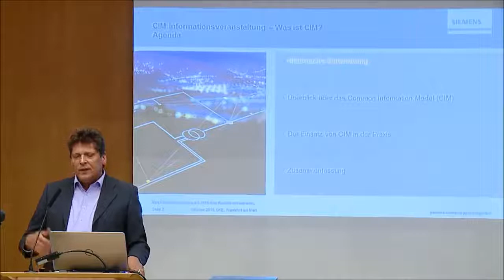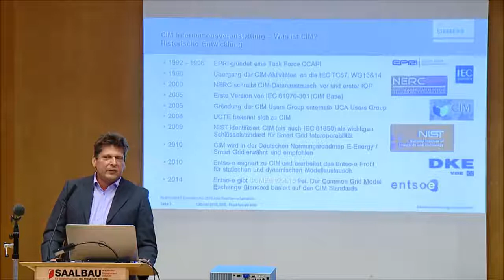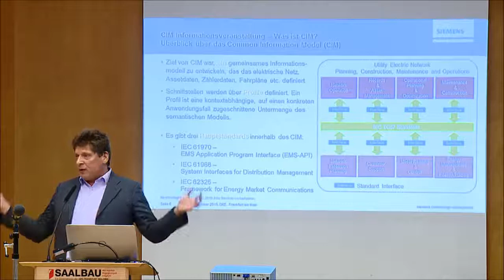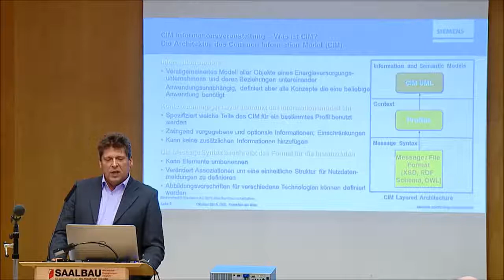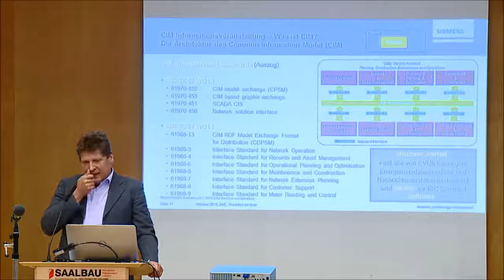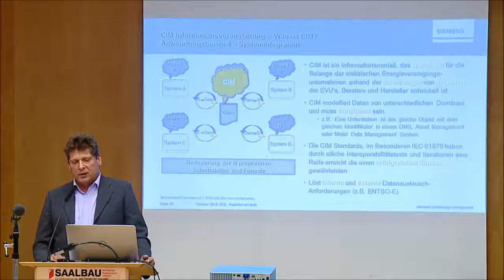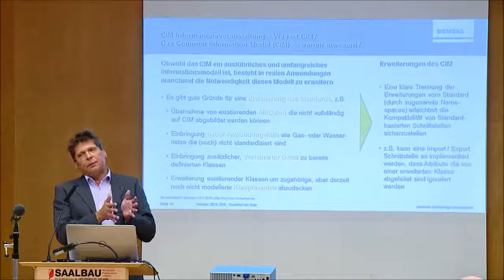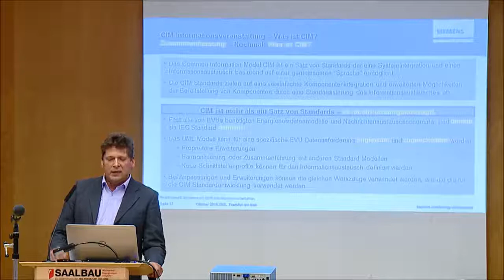CIM-Workshop: Was ist CIM?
CIM als Werkzeugkasten:  Woher kommt CIM? Welche Einsatzmöglichkeiten bietet CIM? Wie sieht die Architektur aus? (Rainer Rüdiger, Siemens)

Am 14. Oktober 2015 fand der Workshop zum Thema "CIM in der Praxis" statt. Er wurde vom Arbeitskreis „Operative Netzführung“ AK 952.0.14 organisiert.